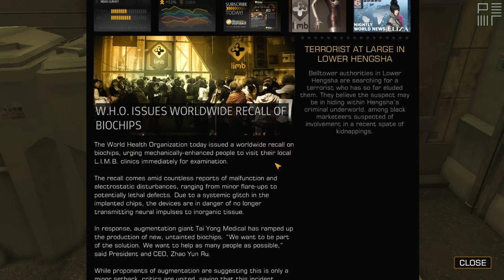Deus Ex: Human Revolution #86 - Favor for a favor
Tong will help me, if I help him first.

After breaking into shit in Tong's hideout, it's time to head out.